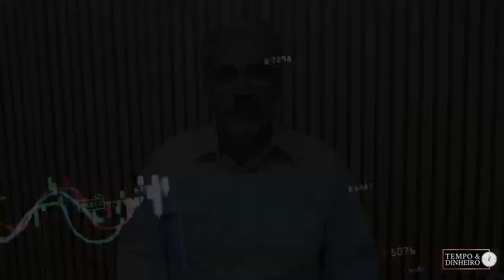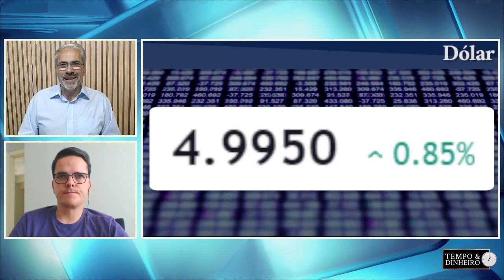Veja o fechamento dos mercados de commodities e financeiro (09.05.2023) com Sérgio Braga